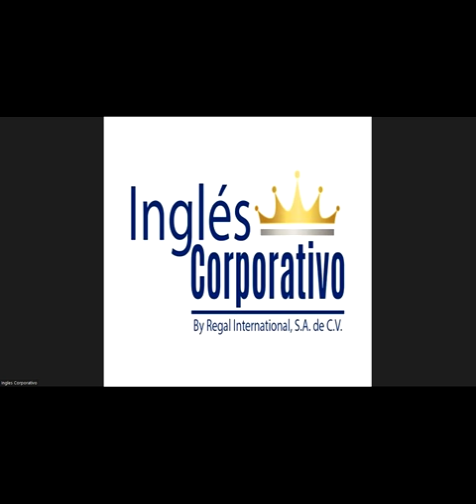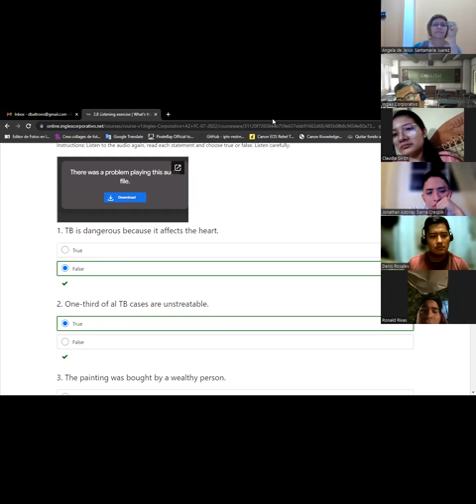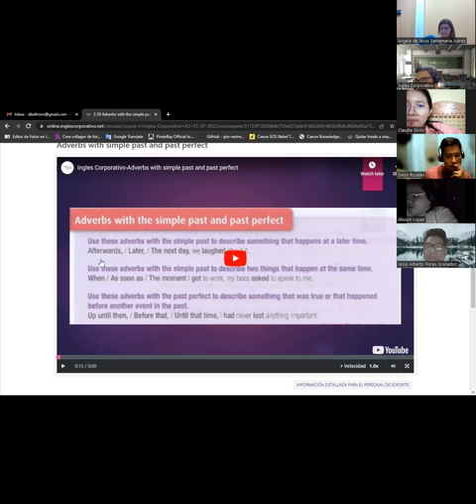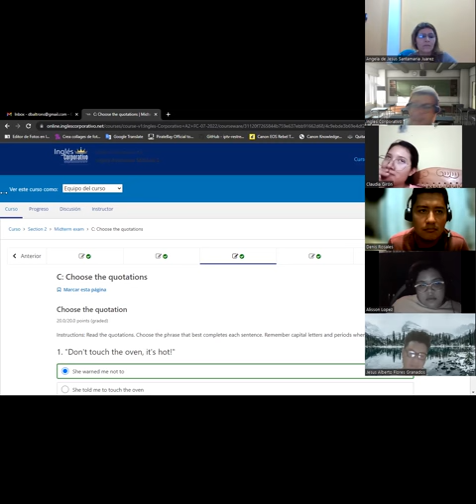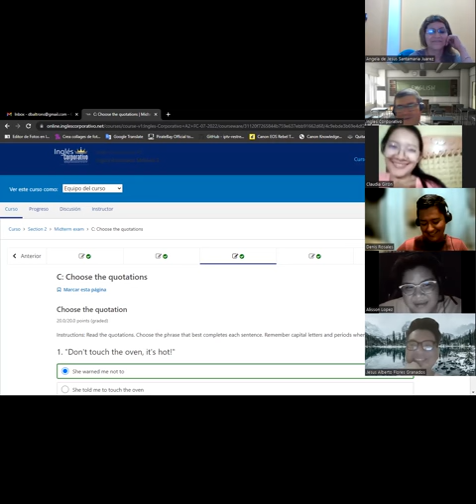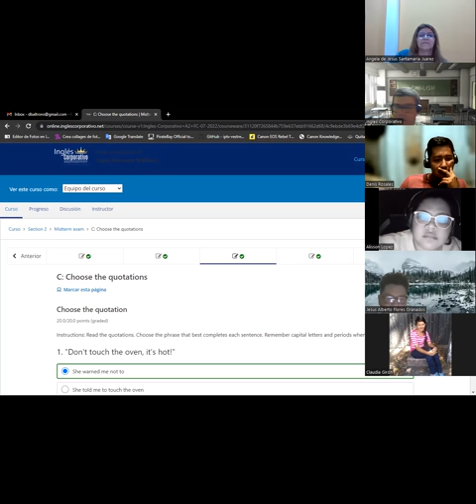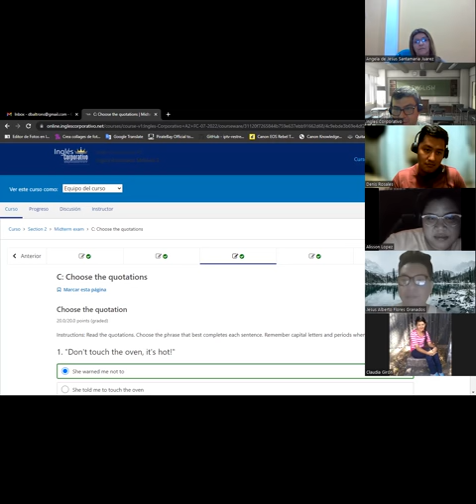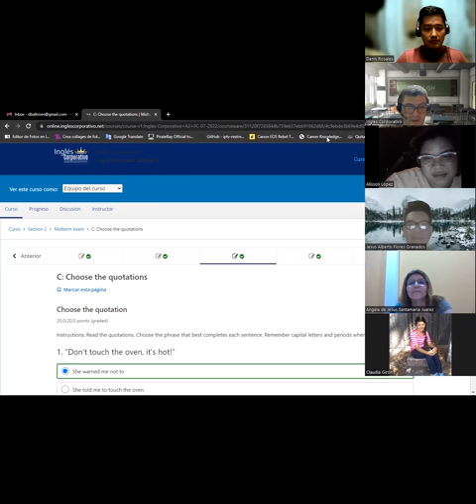SESION 8 -08/06/2023 -A2-01-8-9-PM-05-23-Baltrons -Finished week 2